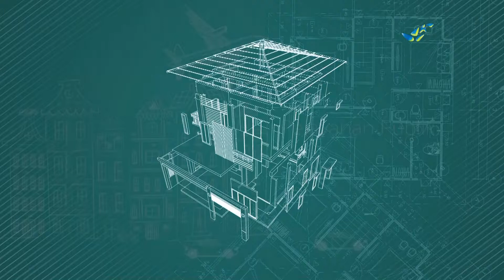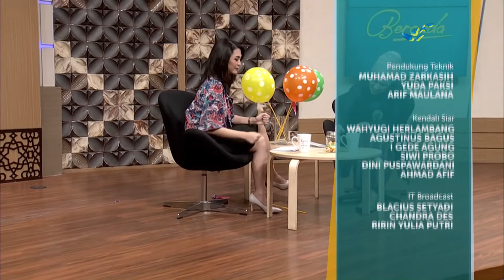Jika Dapat 1 M Cuma-cuma Leila Mona Ganiem Ingin Keliling Dunia Pelajari Kedokteran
FULL SEGMEN EPISODE KOMUNIKASI EFEKTIF DOKTER-PASIEN

Produser Pelaksana : Dodi Prananda
Pembawa Acara : Jihan Novita
Pengarah Acara : Aep S. Ahmad
Reporter : Sonia Mamesah
Editor : Arif Setyawan